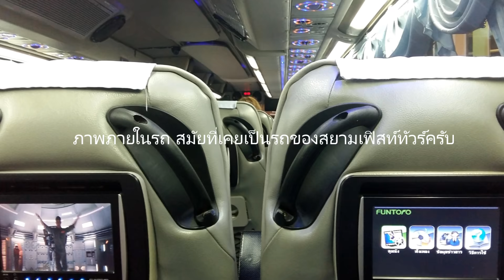Volvo B12B บุษราคัมทัวร์ มาตรฐาน ม4ข กรุงเทพฯ แม่สาย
หลายๆ Action ของบุษราคัมทัวร์ มาตรฐาน ม4ข คันหมายเลข 957-9 รถยี่ห้อ Volvo รุ่น B12B 420 แรงม้า  บนเส้นทางระหว่างจังหวัดอุตรดิตถ์ ไป พิษณุโลกครับ ซึ่งรถคันนี้เป็นอดีตรถของสยามเฟิสท์ทัวร์ จึงนำภาพที่นั่งภายในรถสมัยภายใที่ยังเป็นสยามเฟิสท์ทัวร์มาประกอบในคลิปนี้ด้วยครับ
ขอขอบคุณทุกท่านที่ติดตามชมครับ